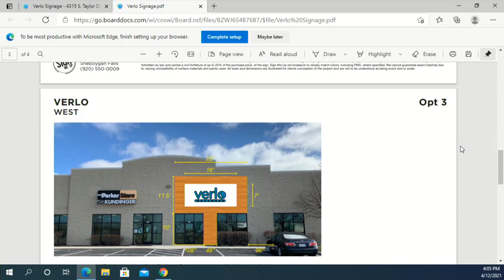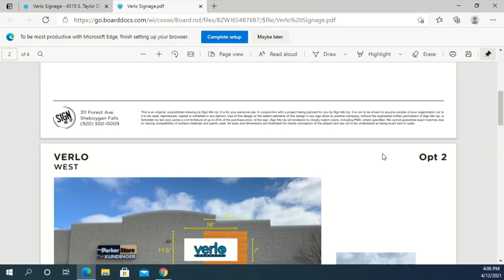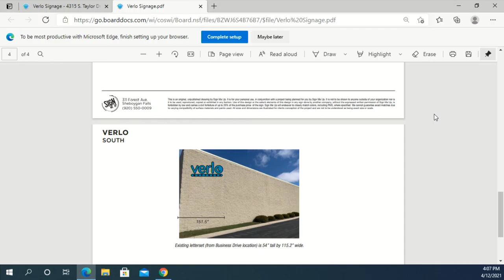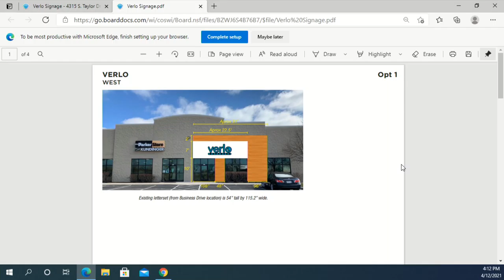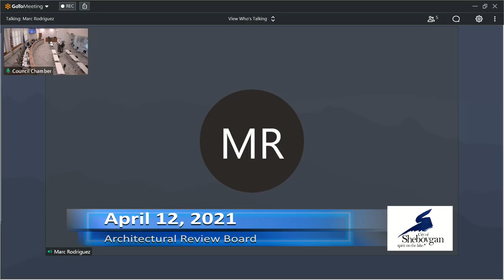ARB 04122021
CITY HALL
828 Center Avenue
Sheboygan, WI